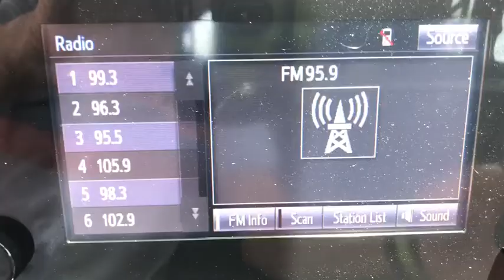2017 Toyota Corolla Panama City, Lynn Haven, Fort Walton, Port St. Joe, Marianna, FL 689409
Gray Used 2017 Toyota Corolla available in Panama City, Florida at Bill Byrd Kia. Servicing the Lynn Haven, Fort Walton, Port St. Joe, Marianna, FL area.